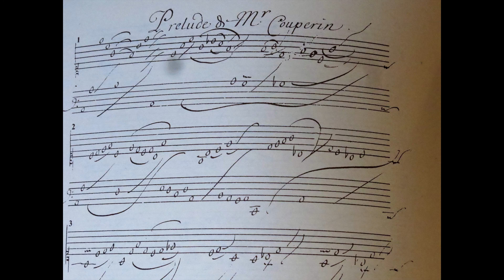Louis Couperin 10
Another astonishing 'unmeasured' prelude by the master of this genre, Louis Couperin, the uncle of Francois Couperin. I'm playing it on a harpsichord built in 2016, modelled on an original by Nicholas Celini, 1661 (the year Louis Couperin died!) . It's strung in brass wire.
FAQ
Q. You’re generally playing instruments made by yourself. How many have you made?
A. Around three hundred of various types, over nearly fifty years.

Q. Which came first – making or playing?
A. I made my first spinet while still a student, so both really went together.

Q. Which do you prefer – making or playing?
A. Neither, but I’ve just finished my last instrument, so from now on it’s playing and teaching.
I also enjoy writing. My book, published in 2010, was very satisfying, and hundreds of purchasers have thanked me for it. Also, musical periodicals have published several of my articles, building on the contents of the book.

Q. How do I find out more about your work?
A. The website has pages on my instrument-making, restoration work, CD recordings, the book, and articles.

Q. If I enjoy your playing, how can I support and encourage it?
A. Buy CDs via the website. CDs are the best way to give listeners what I want them to hear. Most of the music demands more than one hearing; the sound quality is better; and booklet notes are essential reading for full enjoyment of much of the music.

Q. You don’t seem to work for a well-known record company.
A. For the last twenty years I’ve only recorded on my own label, Soundboard. This gives me full control over all aspects of the product. The CDs have been subsidised by the instrument-making, but from now on I’ll bear all the expense myself. It’s good to cover costs, but I have never meant to make a profit from selling CDs. They allow me to reach more people than a limited number of live concerts. And now Youtube videos can reach even more, but will only offer a small sample of my playing.